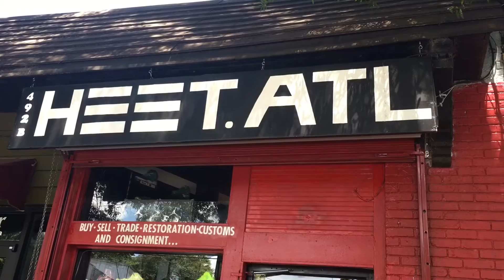Quick Vlog at Heet Atlanta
DPC takes a trip to local sneaker consignment shop, Heet Atlanta.